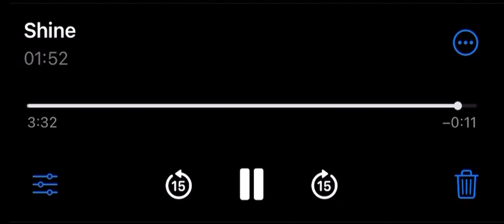Shine- Take That Cover by Jay O’Donnell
All vocals are done by me. Love shine, What a great song